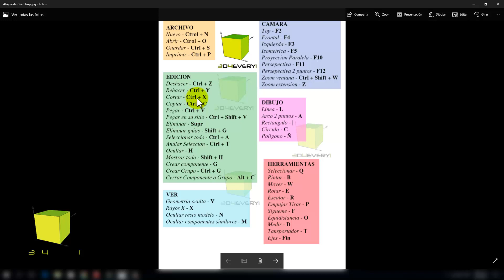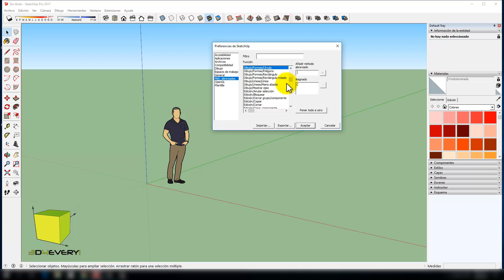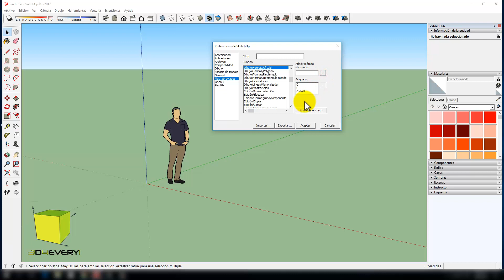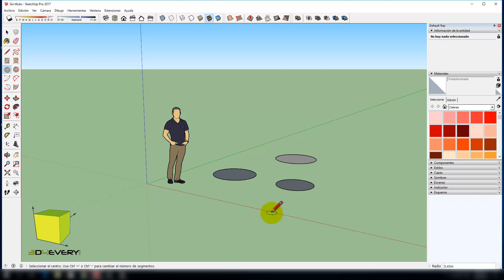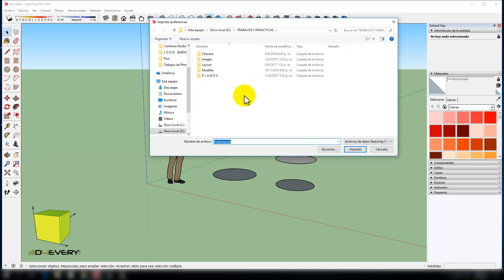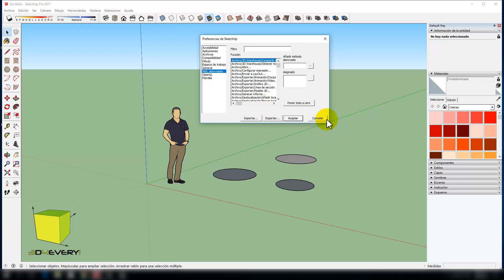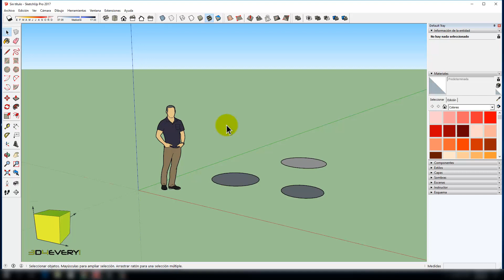Sketchup Pro 2017 - 08 Mis Atajos de teclado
Curso de Sketchup Pro 2017, veamos como configurar los atajos de teclado dentro de Sketchup 2017. No te lo pierdas, 1 video cada semana.

Mas de 900 videos explicados paso a paso y en español te esperan en mi canal de Youtube 3d4every1.

Pueden descargar una imagen desde mi blog para imprimirse con la configuracion de mis atajos, desde este enlace:

CURSOS COMPLETOS GRATIS - LISTAS DE REPRODUCCION